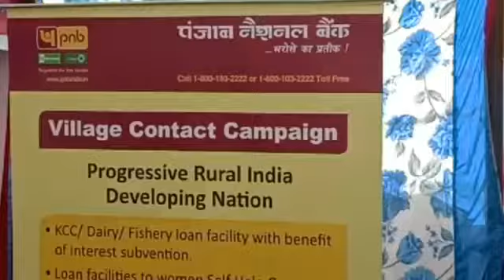बैक टू बिल्ड कार्यक्रम के तहत पंचायत यज्ञ में पंजाब नेशनल बैंक की तरफ से ग्राम संपर्क अभियान का ..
बैक टू बिल्ड कार्यक्रम के तहत पंचायत यज्ञ में पंजाब नेशनल बैंक की तरफ से ग्राम संपर्क अभियान का आयोजन किया गया जिसमें बैंक अधिकारियों ने मुहैया  करवाई जा रही स्कीमों के बारे में लोगों को जानकारी उपलब्ध करवाने के साथ-साथ जागरूक किया। इस अवसर पर संजीव कुमार धूपर सर्किल हेड पंजाब नेशनल बैंक, मनोहर लाल शर्मा जिला कोऑर्डिनेटर, राकेश कुमार ब्रांच मैनेजर स्थानीय पंजाब नेशनल बैंक मौजूद थे।